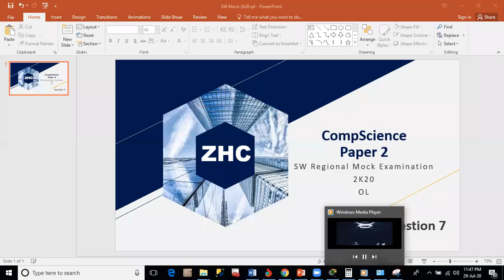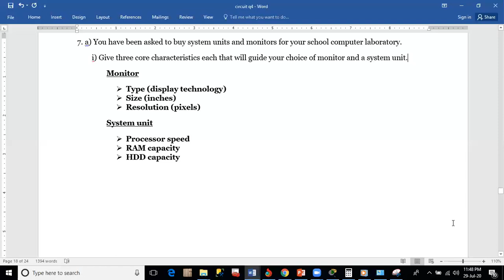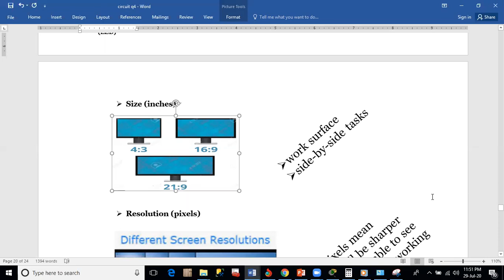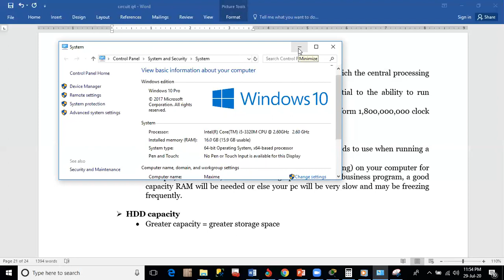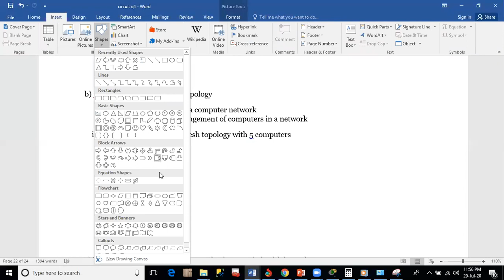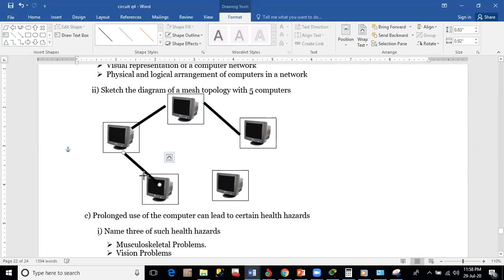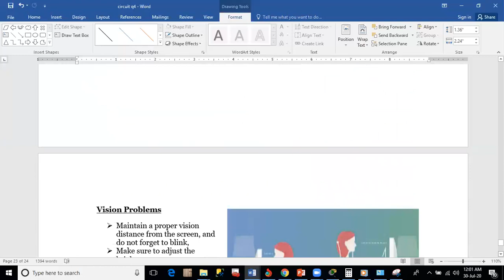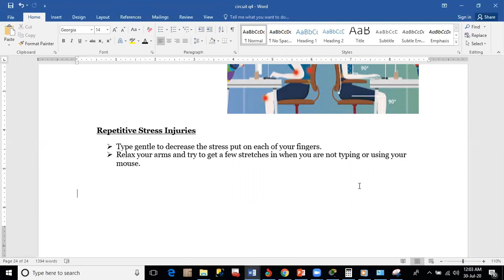GCE O/L 2K20 SW Mock CompScience Paper II Q7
Click on the link above to download past GCE and Mock questions